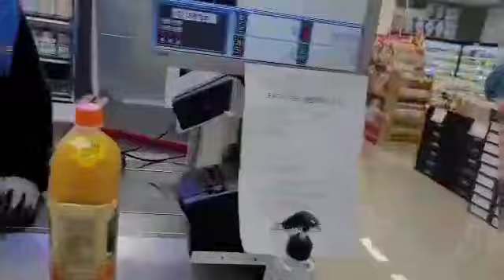[ACCEPTED] SSAMYANG CHALLENGED